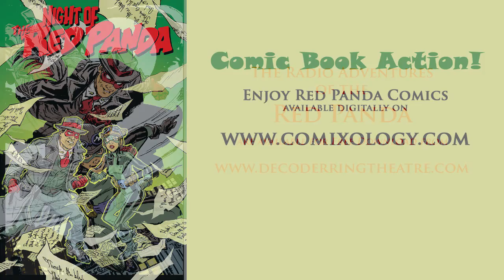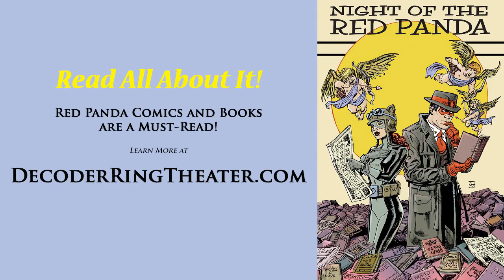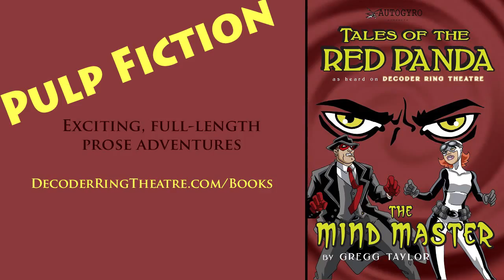Red Panda 015 - When Darkness Falls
This Episode: In the margins of every adventure story there are stories untold and heroes unsung. This episode we step into the spaces between the comic-book panels for a very special story. If you've ever wondered about The Red Panda's oft-mentioned, never-seen "agents"... or if you've ever simply stared out over the rooftops of your city and dreamed of being a hero; you won't want to miss a moment of When Darkness Falls! (original airdate, November 2006)